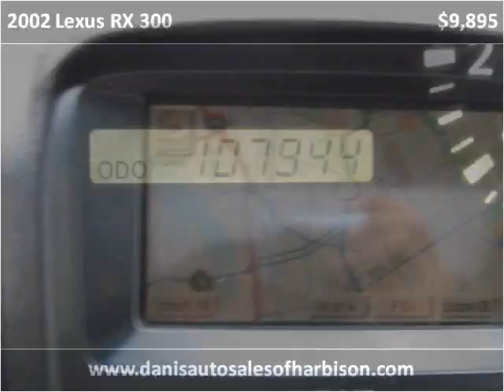2002 Lexus RX 300 Used Cars Philadelphia Pennsylvania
This 2002 Lexus RX 300 is available from Dani's Auto Sales.